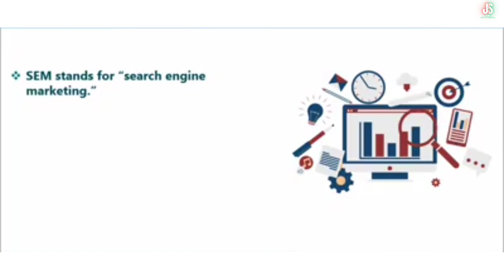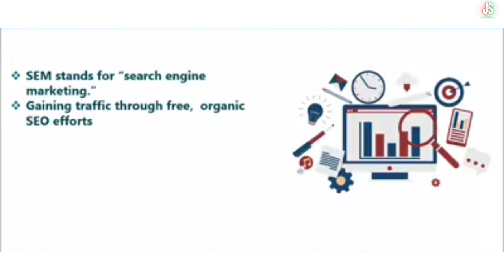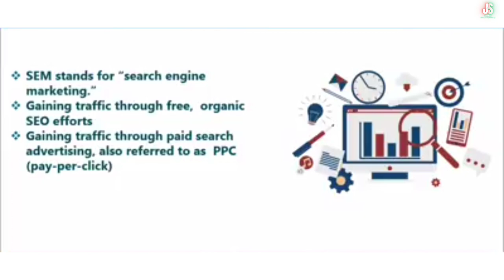(8) What is SEM? | Social Media အသုံးပြုပြီးအွန်လိုင်းပေါ်တွင်ငွေရှာနည်း Social Media Marketing